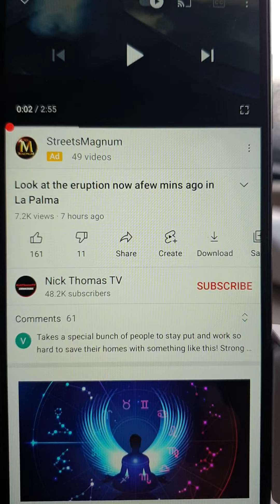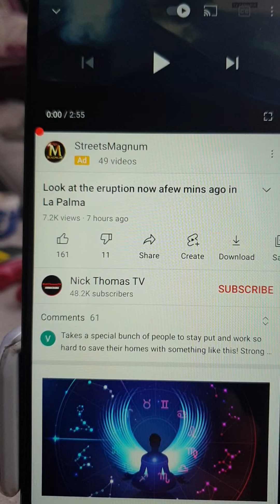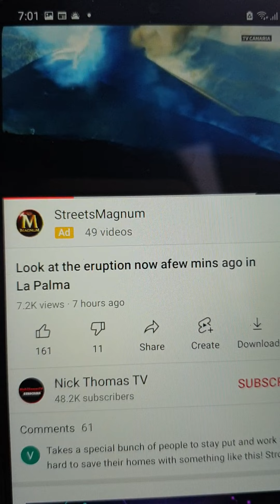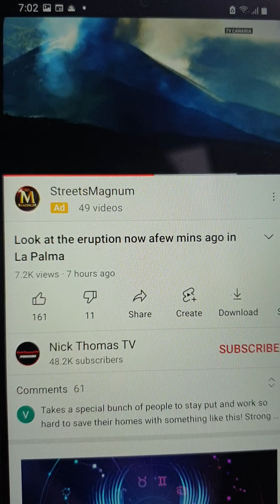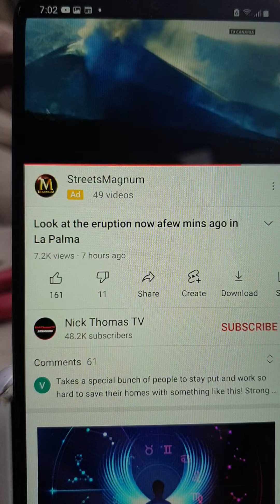the DIVIDE! Sorrow won't Find you in Faith! Only Joy. AK Eagles WINGS! see Link/ comment section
Did God not Say.." Dont work for the Government"? March 2020
missed that did you?
there is a Rapture for America, but many will be staying put that think it will be them as NO fruit!
NWO nemesis! channel